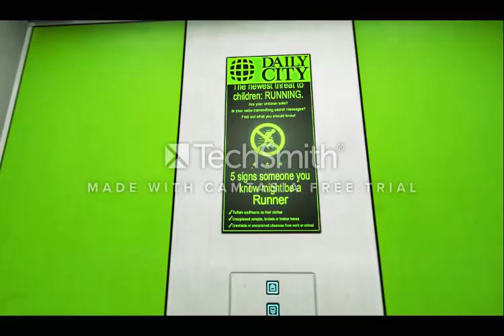Mirror's edge meet exwrestler english letsplay